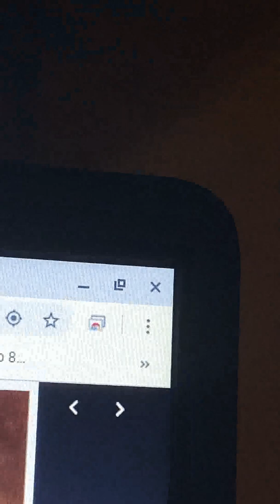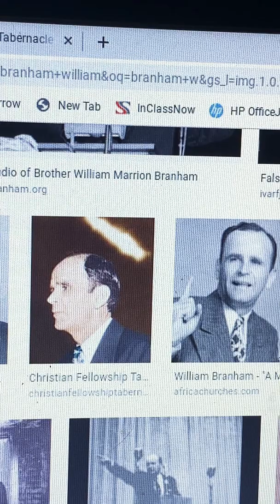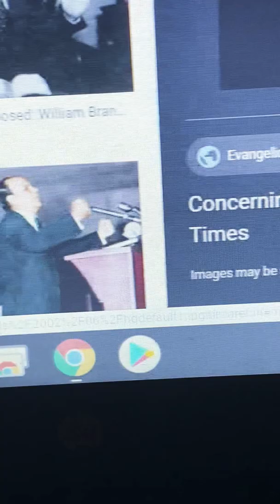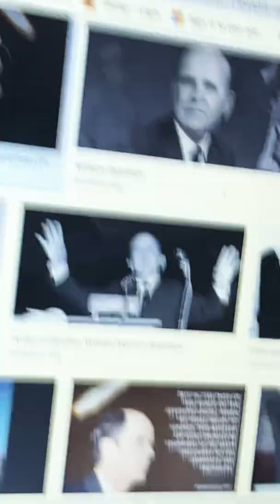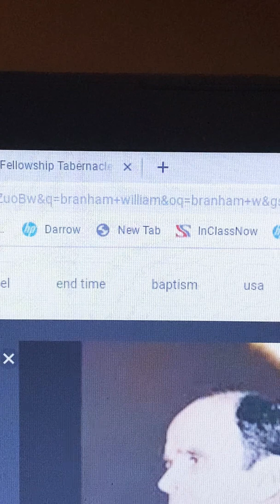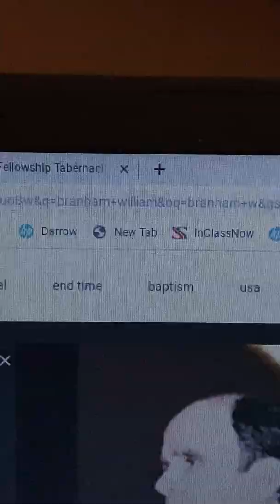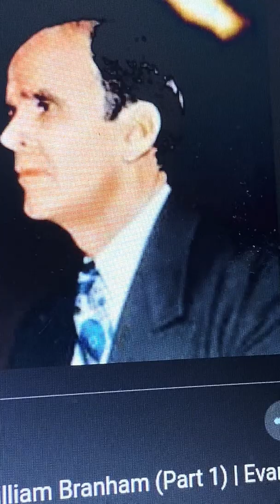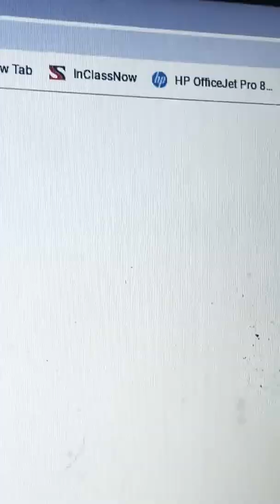William Marrion Branham ile ishara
Ile ishara by Fr Branham